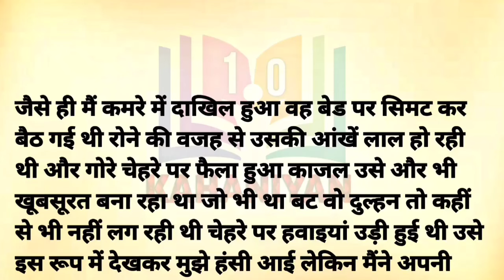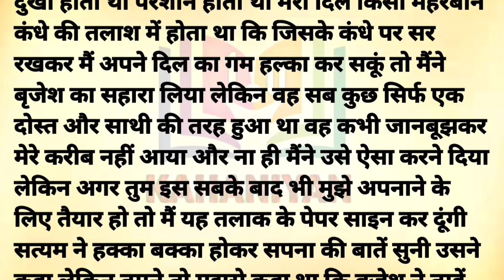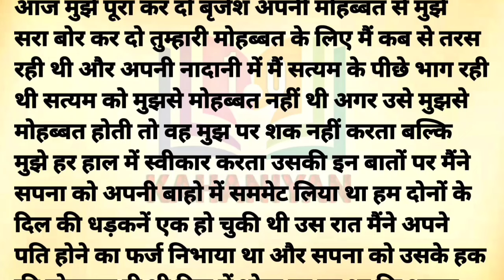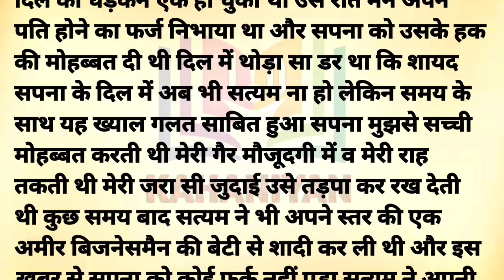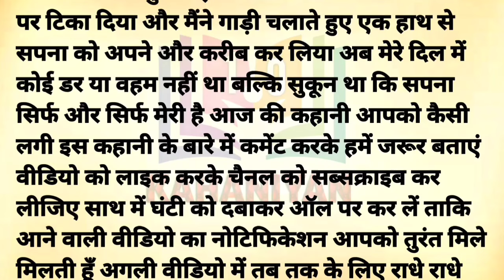Suvichar Emotional story|Hindi kahaniyan|Motivational stories in hindi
suvichar
suvichar lrz
motivational quotes for students
motivational suvichar for student
school suvichar
motivational video
anmol suvichar
motivational quotes
motivational thoughts
motiavational thought for student
motivational speech in hindi for students
suvichar status
best motivational quotes
motivational suvichar
motivation for students
student motivation
aaj ka vichar
motivational video
motivational story
motivational speech
motivational story for students
study motivation
motivation
motivational story in hindi
student motivation
motivational
motivational stories
success motivation
best study motivation
student motivational story
success story
motivational stories for students
motivational quotes
trending
motivational speech
trending shorts
motivational story
motivational video
best motivational quotes
crime
ss life story
motivational inspirational quotes
quotes
motivational quotes about life
motivation quotes
motivational quotes of apj abdul kalam
inspirational quotes
trending short
story
motivational
Motivational story
Motivational video
Romantic motivational story
Trending crime story
Hindi kahaniyan
Suvichar kahaniyan
Cartoon kahaniyan
Tu sajita motivational

heart touching video about humanity

नोट इस कहानी के सभी पात्र और घटनाएं काल्पनिक है इसका किसी भी धर्म या जाति से कोई भी संबंध नहीं है यह कहानी सिर्फ मनोरंजन और शिक्षा के लिए है,

hindi inspirational story with moral